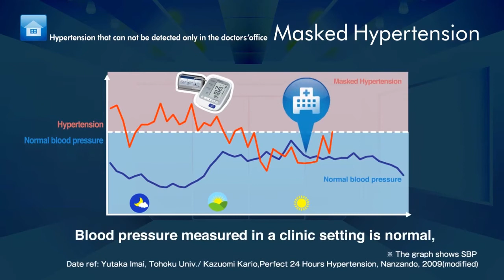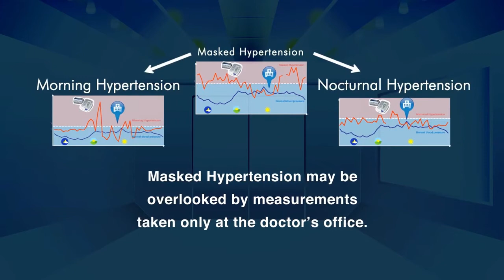Health Tip: The Importance of Home Blood Pressure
Find out why monitoring blood pressure at home is important and look at various forms of hypertension!